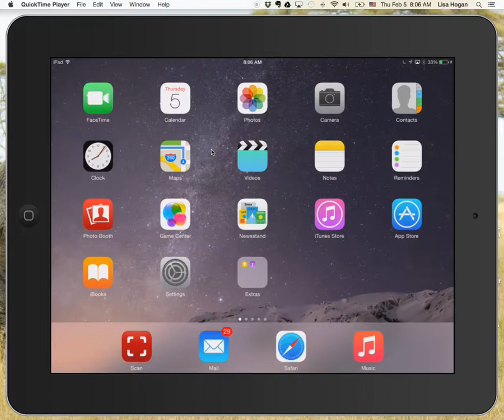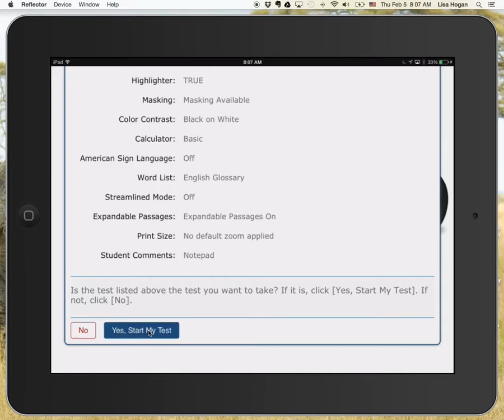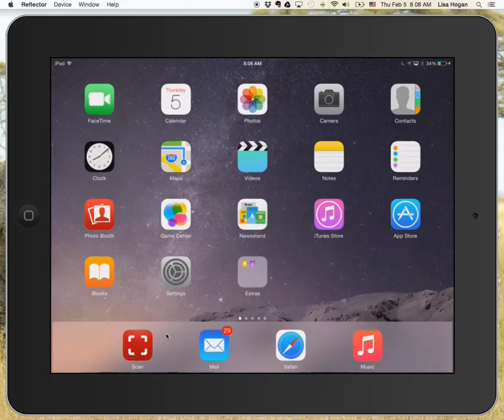Secure Browser test